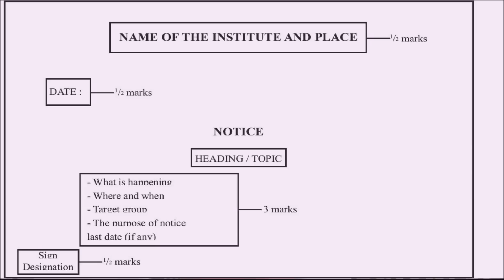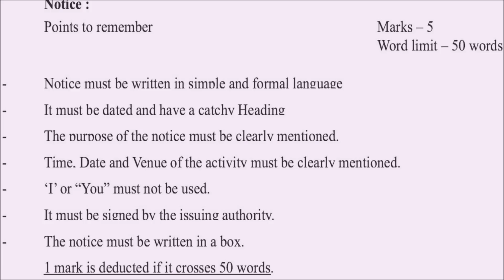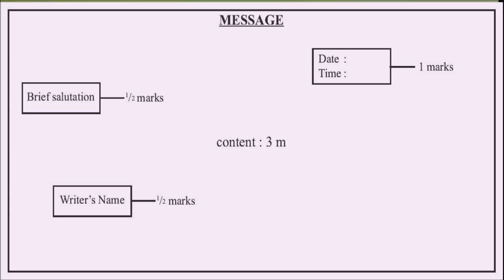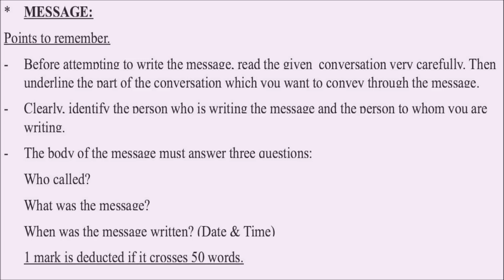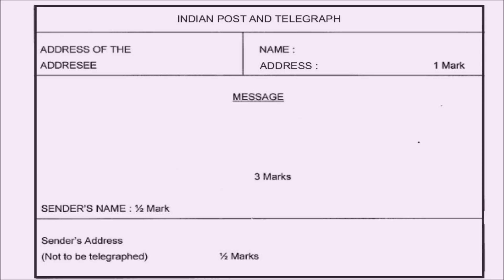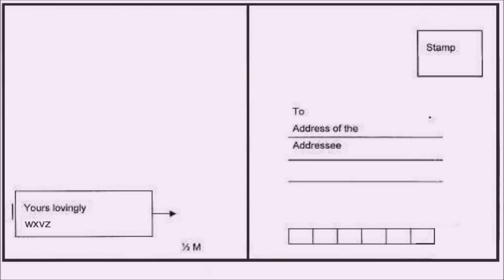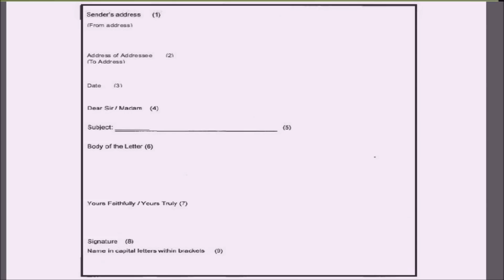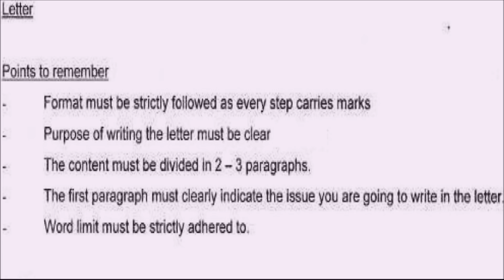English (Special) 10th Part 1 (Writing Skill) Mp Board